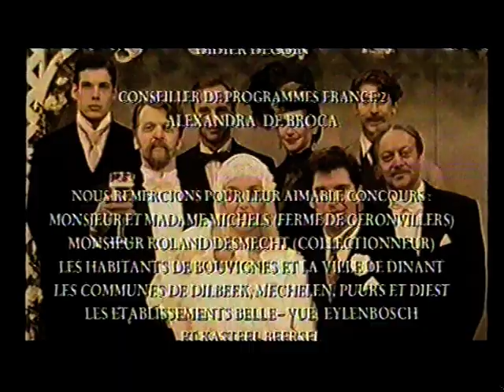RTBF1 - 1996 - Séquence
Habillage Rare !